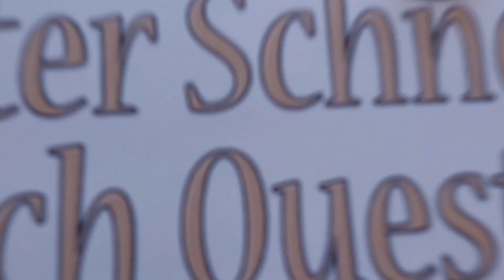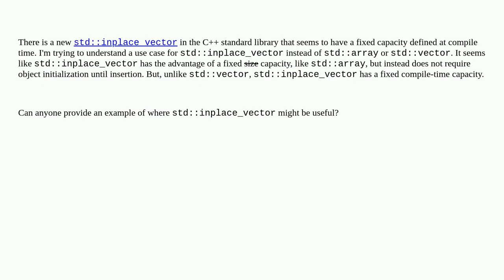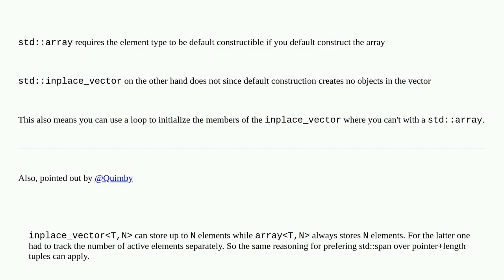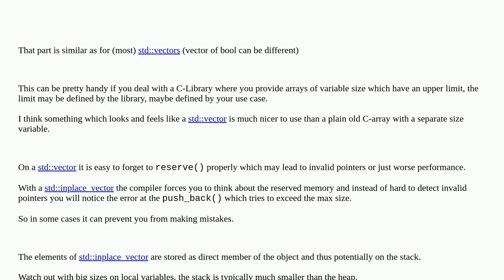When should I use a std::inplace_vector instead of a std::vector?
A special thanks goes out to the community

  c++26 std c++